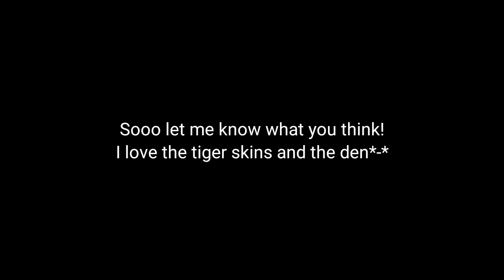New Update!: Halloween - New Den/New Pets and Tiger Skins | Customize Transformations!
Oh yeesss *-*